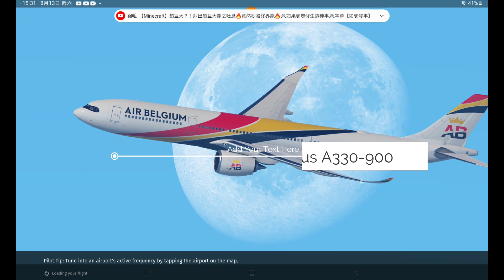飛機系列，宇宙